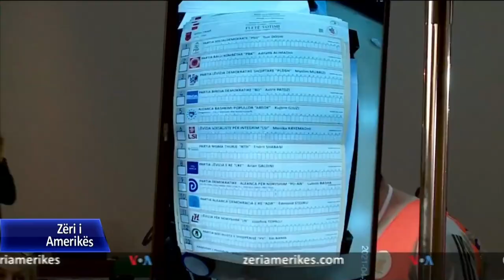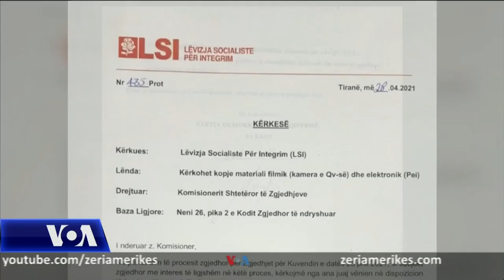Shqipëri vazhdon numërimi i votave për kandidatët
Në Shqipëri, pas përfundimit të nxjerrjes së rezultatit të zgjedhjeve të 25 Prillit, po vijon numërimi për renditjen e kandidatëve të partive. Ndërkohë sot edhe Lëvizja socialiste për integrim, foli për një një proces elektoral sipas saj të manipuluar, duke pranuar nga ana tjetër se vendimi për bojkotimin e parlamentit dhe zgjedhjeve për pushtetin vendor kishte qenë i gabuar